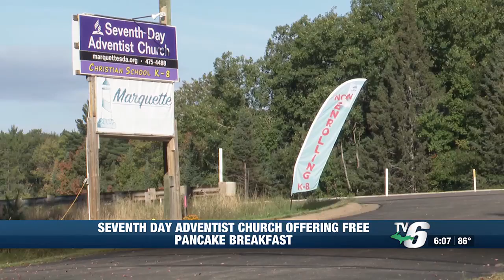Negaunee church hosting free pancake breakfast with glucose testing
All are welcome to attend the Marquette Seventh-Day Adventist Church's first pancake breakfast.